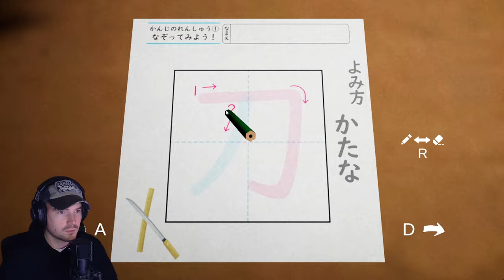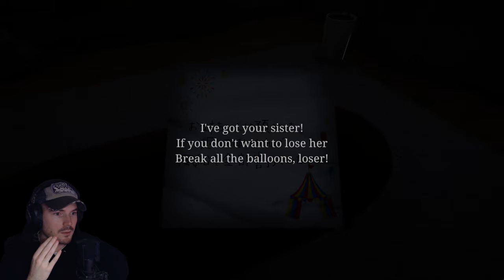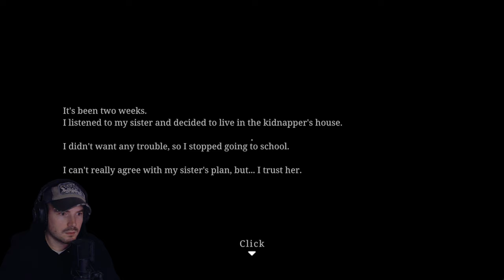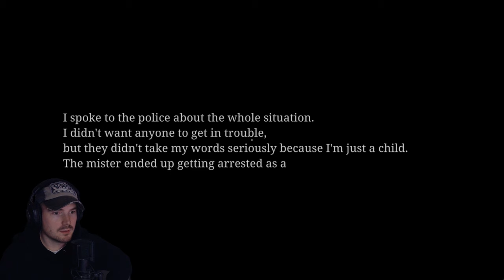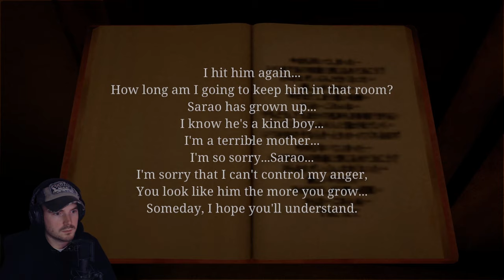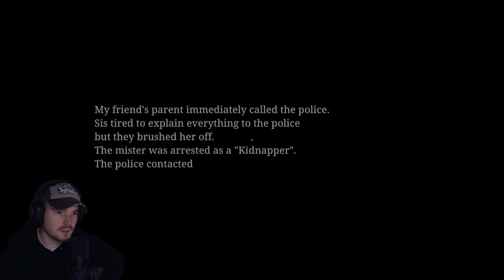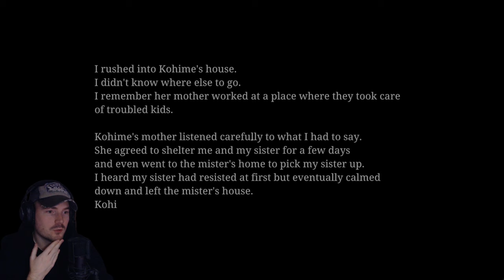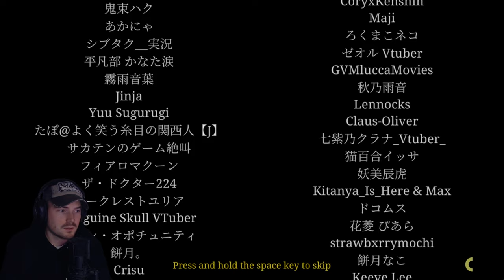UN CLOWN TUEUR ESSAI DE ME KIDNAPPER | The Kidnap 誘拐事件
Le jeu ► The Karaoke